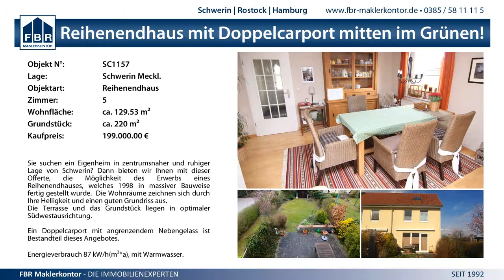26:16 (15:11) SV Crivitz vs. SG Greifswald - 24.1.2015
MV Verbandsliga Frauen - 26:16 (15:11) SV Crivitz vs. SG Greifswald - 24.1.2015